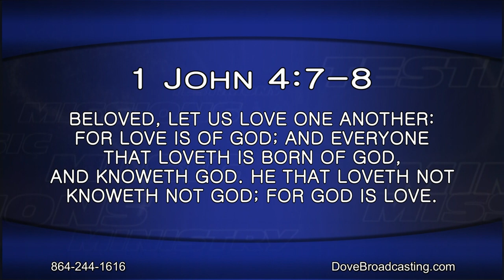Nite Line 2/22/19, HR1 - Annie and George Broughton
The Valentine’s Day celebration continues as Gwen and Wade Hall welcome Nite Line Host Annie Broughton, and her husband, George.  Tune in tonight to find out how Annie and George met, fell in love, and have celebrated ten years of marriage.  This program will feature the singing of Minister Kenny Smith and Tonya Stewart.